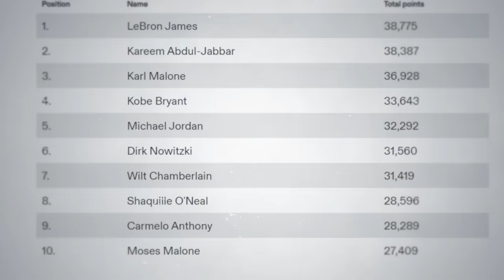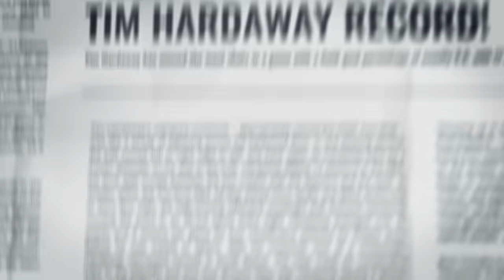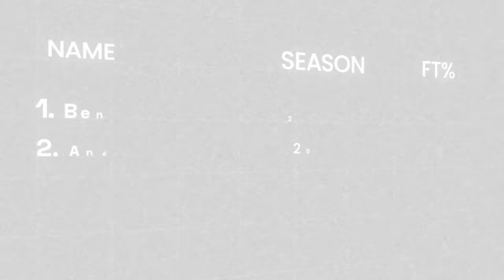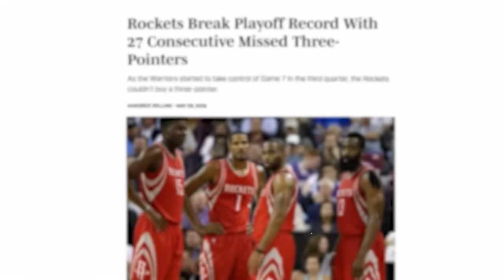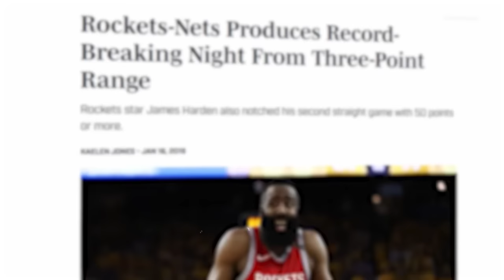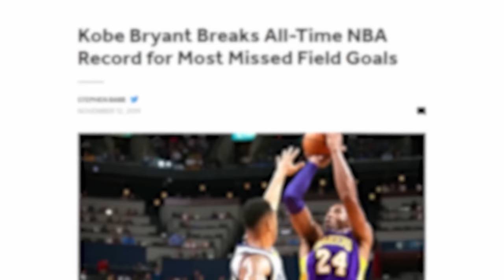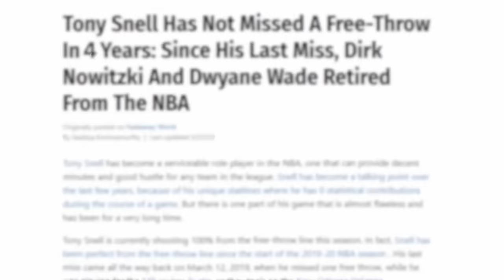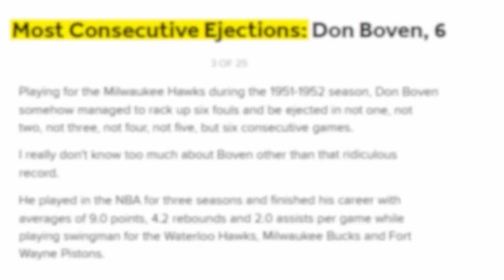Most EMBARRASSING NBA Records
These are the most embarrassing NBA records